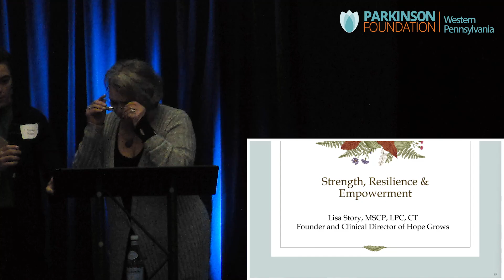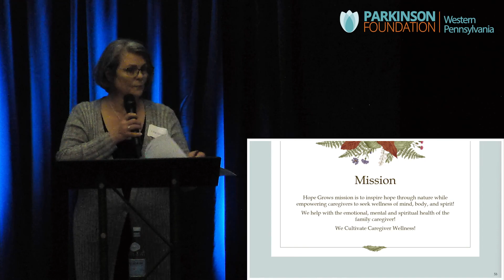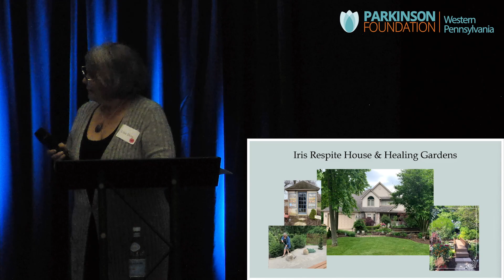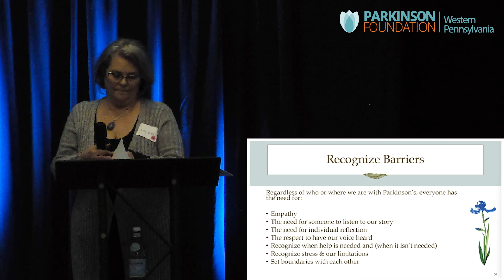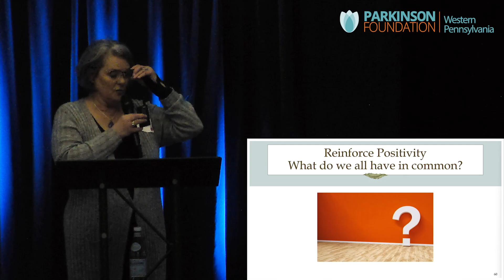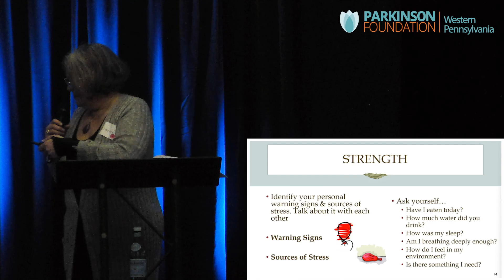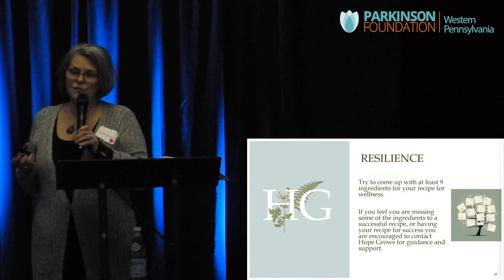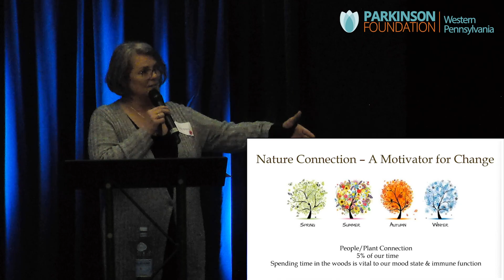4 Lisa Story - Strength, Resilience & Empowerment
Parkinson Foundation Western Pennsylvania (PFWPA) annual Living Well Conference for Parkinson's disease hosted in Canonsburg, PA on April 13, 2024. Strength, Resilience & Empowerment - Lisa Story, MSCP, LPC, CT, Founder and Clinical Director of Hope Grows